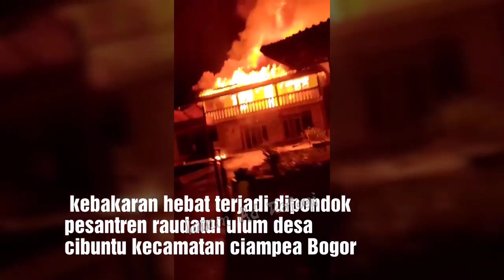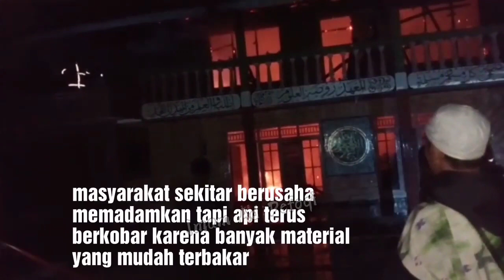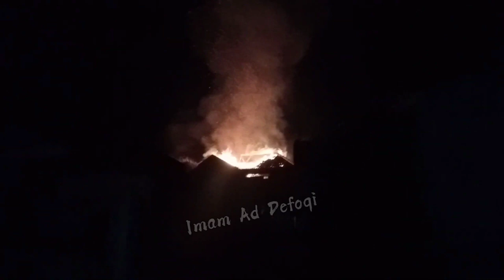Kebakaran Pondok Pesantren di Cibuntu Bogor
Inna lillahi wa inna ilaihi raji'un